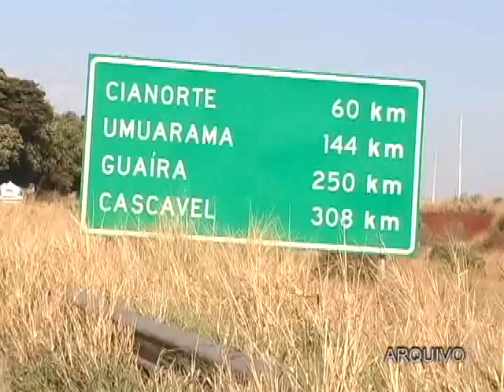RESPOSTA DO GOVERNADOR SOBRE PR 323